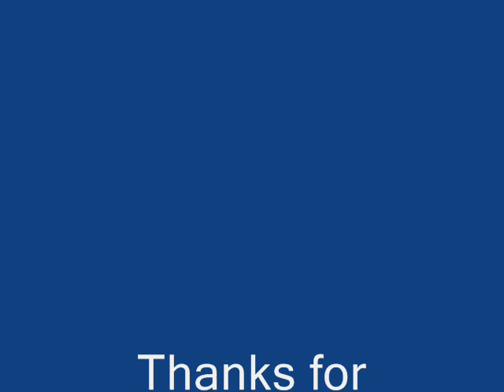Drawing, Tattoo designs, Tattoos, Art, Nathan Polak. (Skull and water)